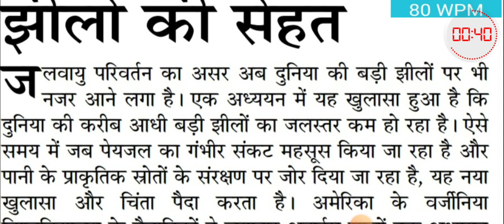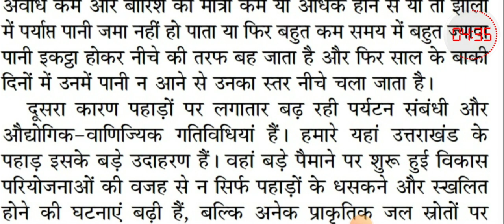80 WPM DICTATION WITH OUTLINE | संपादकीय डिक्टेशन | जनसत्ता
QJoin What's App  Group